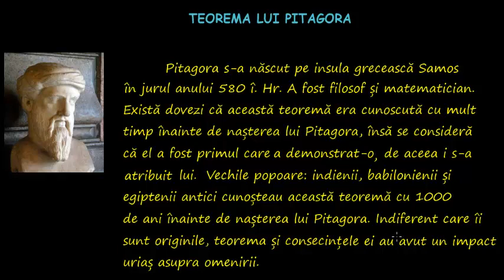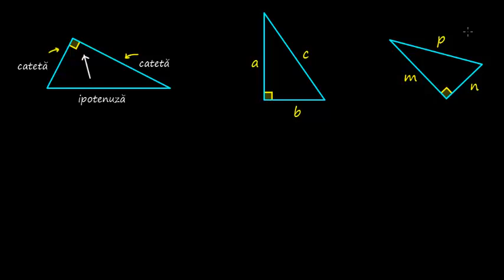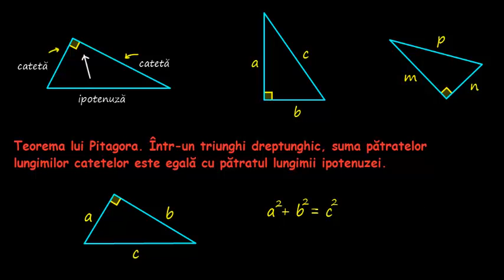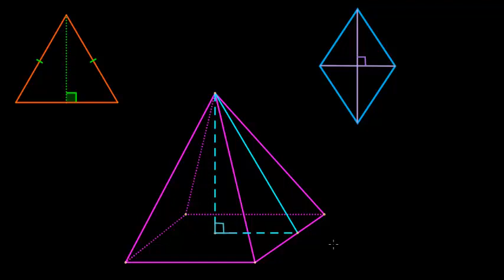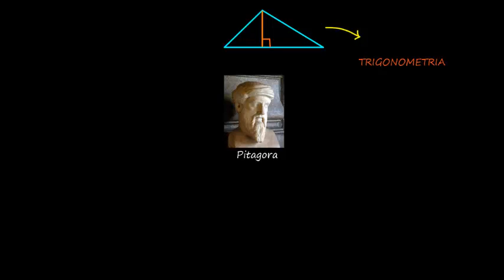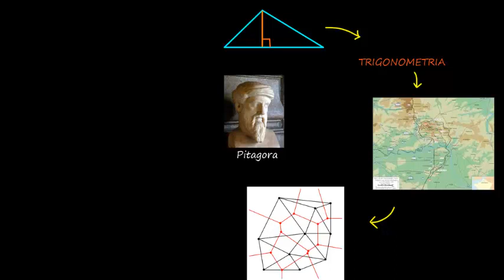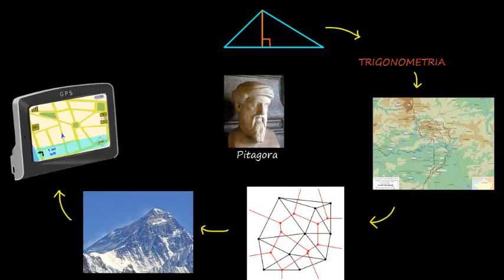Teorema lui Pitagora | Lectii-Virtuale.ro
Teorema lui Pitagora - noțiuni introductive.
Pe website-ul nostru gasiti GRATUIT exercitii rezolvate si mai multe filme.